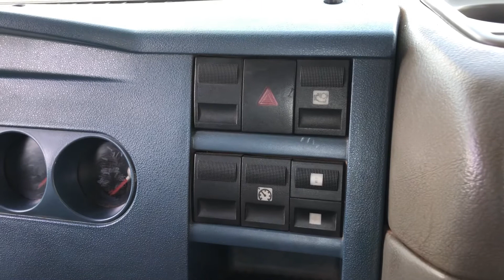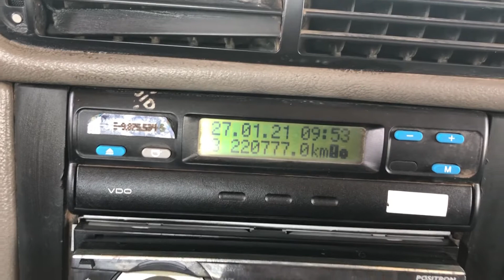VW 9150 – 2012 – 3/4 – 4X2 – COM MUNCK PHD 6.5 2H 1M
VW 9-150 – 2012 – 3/4 – 4X2 – COM MUNCK PHD 6.5 2H 1M

MARCA: VOLKSWAGEN
MODELO: 9-150
ANO/MODELO: 2011/2012
KM: 220.777
PASSAGEIROS: 3
TRAÇÃO: 4×2

AR QUENTE/FRIO
DIREÇÃO HIDRÁULICA
PILOTO AUTOMÁTICO
RÁDIO

MOTOR:
– MARCA: CUMMINS
– CILINDROS: 4
– POTÊNCIA: 150CV
– TIPO ELETRÔNICO
– TURBINADO
– TACÓGRAFO DIGITAL

CAIXA DE MARCHAS:
– MARCA: ZF
– NUMERO DE MARCHAS: 5 (CAIXA SIMPLES)

PNEUS:
– DIANTEIROS: NOVOS – LISO – RADIAL – 215/75
– TRAÇÃO: NOVOS – MISTO – RADIAL – 215/75

MEDIDAS DO CAMINHÃO:
– COMPRIMENTO: 8.10M
– ENTRE EIXOS: 4.20M
– BALANÇO TRASEIRO: 2.50M
– CHASSI: 6.10M
– LARGURA: 2.30M

MUNCK:
– MARCA: PHD
– LANÇAS HIDRÁULICAS: 2
– LANÇAS MANUAIS: 1
– 1 PAR DE SAPATAS DIANTEIRAS

CARROCERIA:
– TIPO: ABERTA
– MATERIAL: MADEIRA

MEDIDAS DA CARROCERIA:
– COMPRIMENTO: 5M
– LARGURA: 2.30M
– ALTURA: 46CM
– LONGARINA: 88CM

FINAL DA PLACA 6473